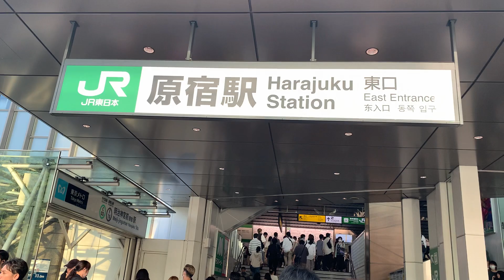Harajuku Tokyo Japan